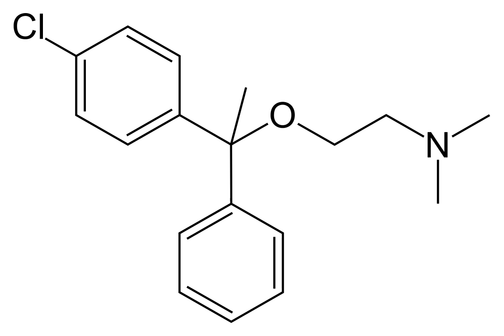Chlorphenoxamine | Wikipedia audio article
This is an audio version of the Wikipedia Article:
Chlorphenoxamine

SUMMARY
Chlorphenoxamine (Phenoxene) is an antihistamine and anticholinergic used as an antipruritic and antiparkinsonian agent. It is an analog of diphenhydramine.